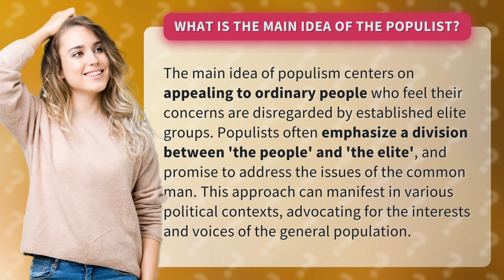What is the main idea of the populist?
Empowering the People: Understanding Populism • Empowering the People • Discover the main idea behind populism and how it aims to give a voice to the ordinary people who feel ignored by the elite. Explore how populists bridge the gap between 'the people' and 'the elite', promising to address the concerns of the common man. Join us as we delve into the various political contexts where populism thrives, advocating for the interests and empowerment of the general population.